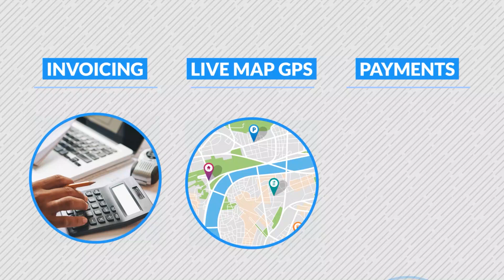Discounted Customer Promised Me Leads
A discounted customer promised me leads but didn't follow through; now what? Recommendations and referrals only work if you are clear about the expectations.

Avoid lowballing your rates as a house cleaner. Protect your cleaning business by offering introductory pricing instead of discounts.

Pricing for Profit: How to Command Higher Prices for Your Products and Services
The Best Service is No Service: How to Liberate Your Customers from Customer Service, Keep Them Happy, and Control Costs
How to Price Effectively: A Guide for Managers and Entrepreneurs
How to Start Your Own House Cleaning Company: Go from start-up to payday in one week
How to Price Your Cleaning Services

Ask a House Cleaner is a daily show where you get to ask house cleaning questions, and we provide answers. Hosted by Angela Brown, founder of Savvy Cleaner Training for House Cleaners and Maids. Angela owned and operated one of the largest cleaning companies in the Carolinas for 25 years.